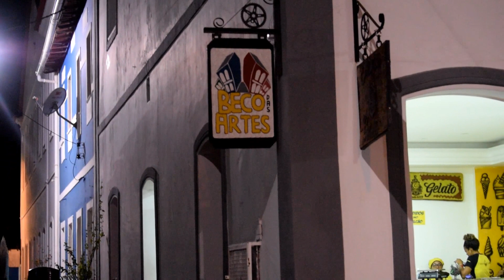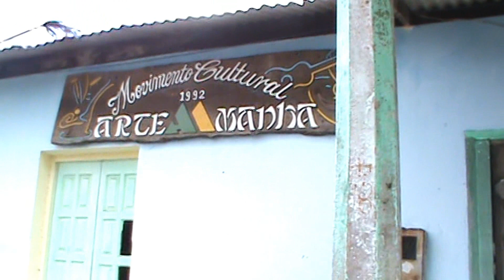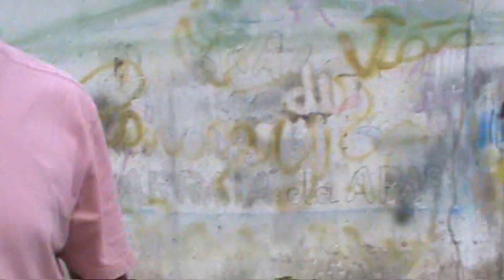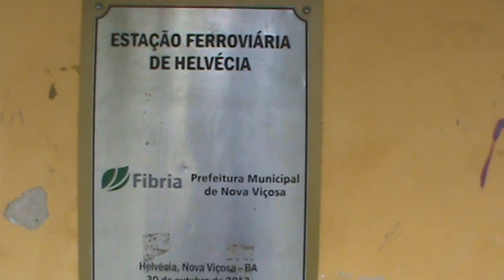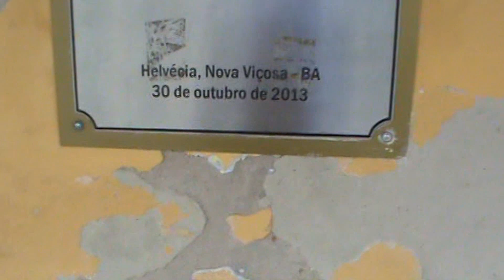Caravelas: Alquimia entre História, Beleza Natural e Cultura